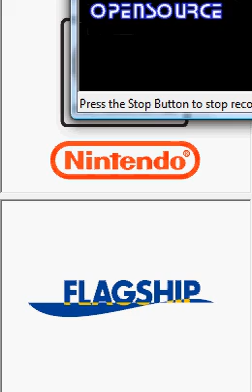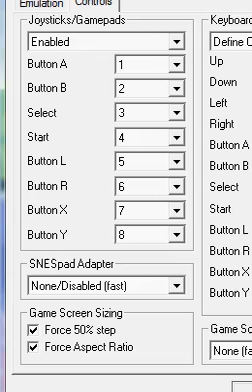Let's Play Kirby Squeak Squad Part 1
Hello everybody! Welcome to my first Let's Play! This is also my first video so if there's any problems keep that in mind! This is Kirby Squeak Squad,a game that is a really good game for the Nintendo DS  and I hope you guys really like this Let's Play! In this part we dash through world 1 and meet a very odd band of thieves known as The Squeaks!